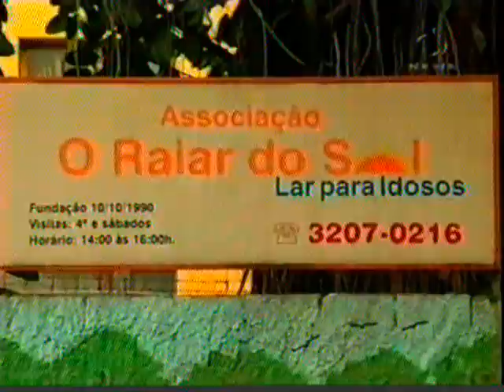Antonio Carlos - Ressoar 24/10/10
RECORD NEWS - Ressoar Solidário